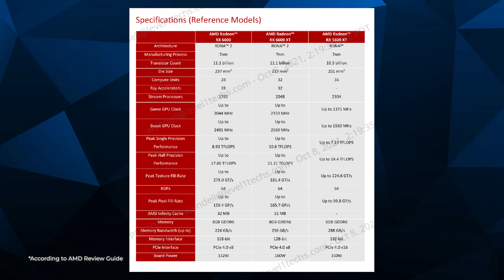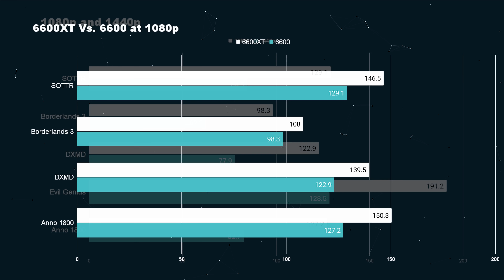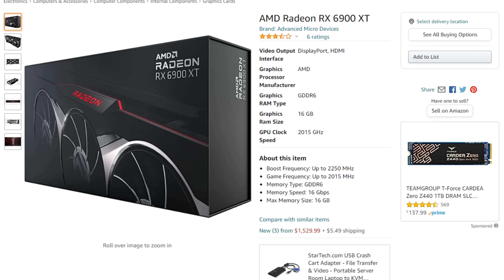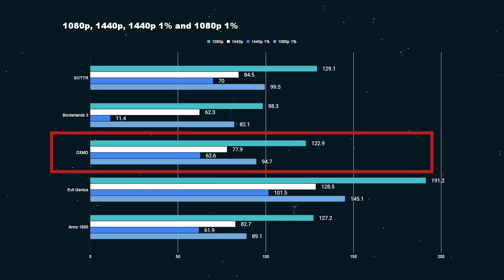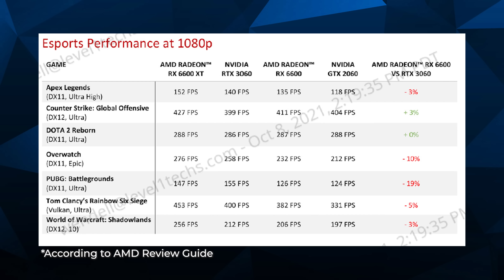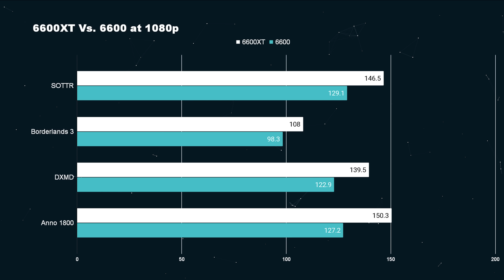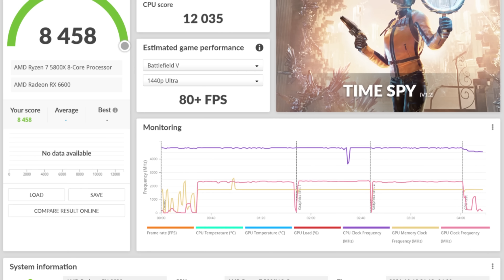AMD's New 6600!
What's the difference between AMD's 6600 XT and their new 6600 graphic cards? Not as much as you might think! 1080p Gaming over 100fps? 4k over 60? Wendell has the details!

music:  "Earth Bound" Slynk and [Free] LoFi Type Beat - "FollowHer" Zeeky Beats